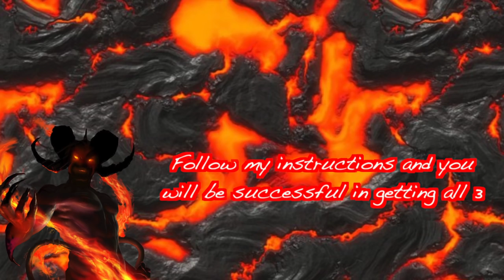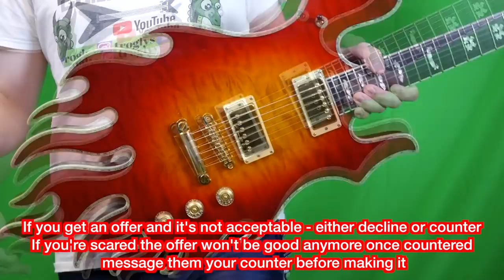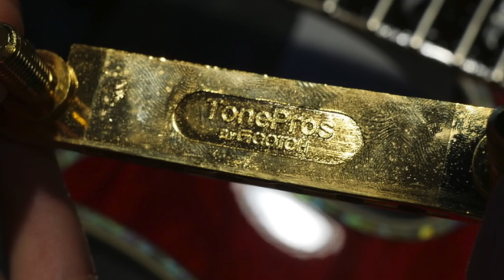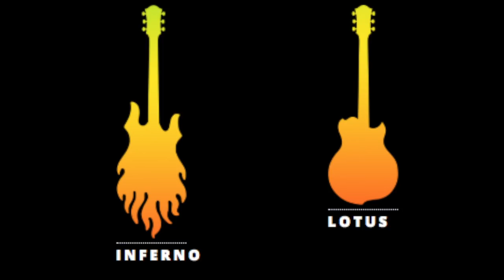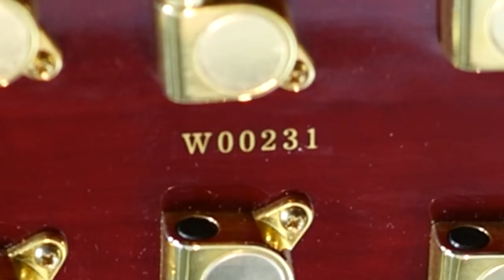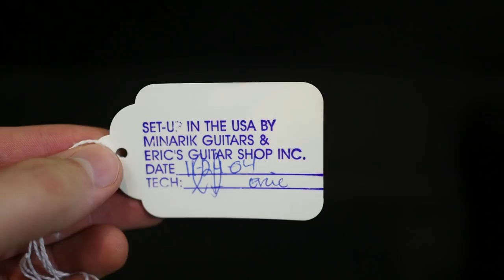Through the Fire and the Flames | Minarik The Inferno Guitar | Review + Demo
A strange path of events ended up making me buy this totally bizarre guitar. It's not something I would normally buy, but I thought it would make for a fun review.

This is an early/mid 2000s (2004) Minarik The Inferno guitar. "The Minarik Inferno is the most scientifically advanced electric guitar ever built. This flagship design features Custom Tone Chambering throughout the entire body, even into the flame tongues. Every design feature on this body shape has a purpose. Increased mass on the left side of the body accents low frequencies, and reduced mass on the right side increases the voice-like high frequencies. Each individual flame tongue was designed to produce a certain frequency response, giving the Minarik Inferno the most balanced and widest tone spectrum, unmatched by any other guitar on the market today."

Whether you believe all that or not, it is a fun guitar to play. It features Seymour Duncan Jazz and JB pickups (SH-2N / SH-4)

I actually kind of liked this guitar. I wouldn't play it everyday, but it does have a nice clean tone to it.

0:13 - Story of How I Purchased
2:41 - The Song I Think Of...
3:46 - Episode Challenge
4:00 - What IS this Guitar?
6:00 - Tone Chambers
6:55 - SPECS
7:35 - Name Brand Pickups Stock
9:41 - Other Minarik Guitars / $
10:40 - Looks like BC Rich?
11:20 - Weight / How It Feels
14:14 - One Notable User
15:46 - Clean Demo
17:34 -Dirty Demo
19:23 - Condition
22:24 - Blacklight Test
23:24 - Case